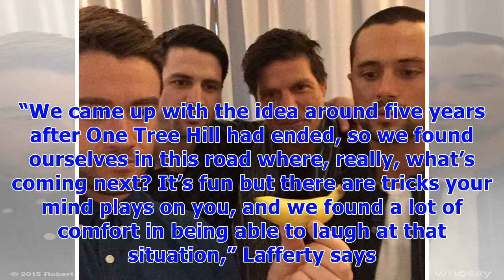James Lafferty and Stephen Colletti: How Our ‘One Tree Hill’ Friendship Led to ‘Everyone Is Doing...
James Lafferty and Stephen Colletti: How Our ‘One Tree Hill’ Friendship Led to ‘Everyone Is Doing Great’
They didn’t appear in many scenes together on One Tree Hill, The CW’s hit drama that ran from 2003 to 2012. However, Stephen Colletti and James Lafferty’s bond occurred off-screen over a bottle of Jameson. In fact, the Laguna Beach alum stayed briefly at Lafferty’s home in Los Angeles when the One Tree Hill lead would have to return to Wilmington for filming. “I didn’t burn his house down, so from there it became a friendship,” Colletti, 32, tells Us Weekly. Costars Reunited Their friendship has...